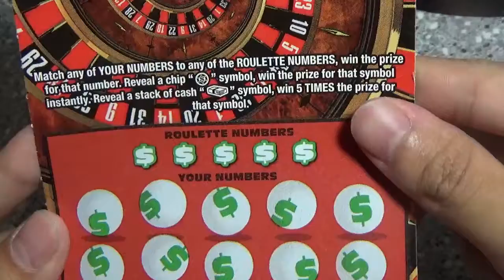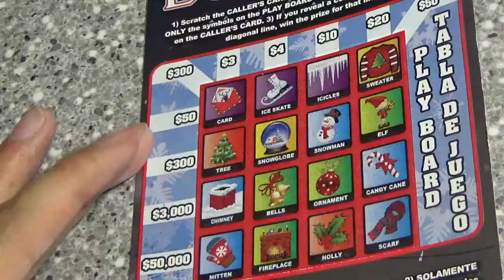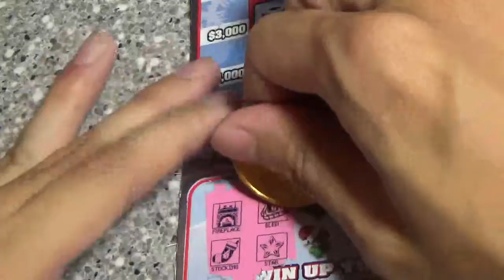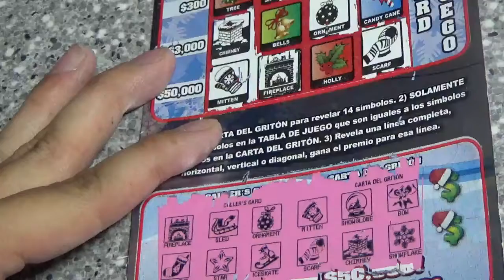$5 Lucky Numbers and $3 Holiday Loteria 10/30